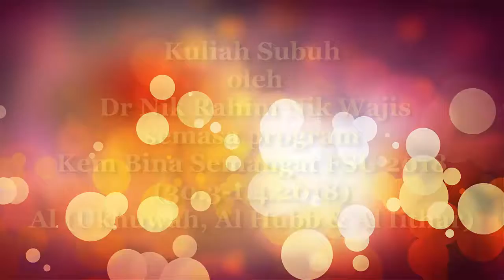Al Ukhuwwah, Al Hubb dan Al Iithar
Kuliah Subuh oleh Dr Nik Rahim bin Nik Wajis di Program Kem Bina Semangat FSU, USIM di Janda Baik (31hb Mac 2018 - 1hb April 2018)